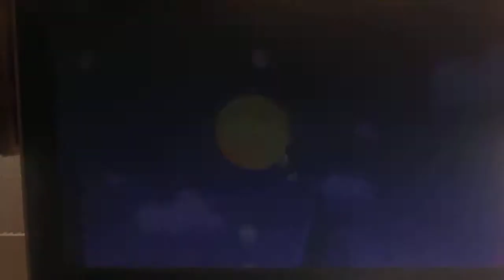Yoschi s Woolly World Part 79 Noch 1